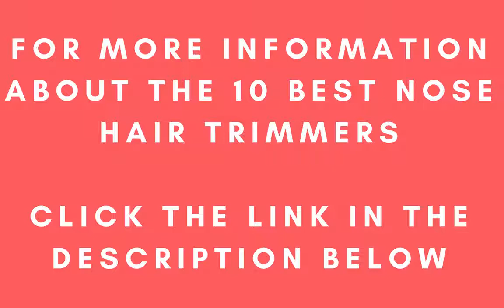Best Nose Hair Trimmers To Buy In 2018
Top 10 Best Nose Hair Trimmers 2018
Panasonic er430k
Check Price on Amazon

Professional water resistant heavy duty steel trimer

This video is just a quick summary of our in-depth reviews article on the 10 Best Nose Hair Trimmers 2018. If you want to read the full in-depth reviews click the link above and go over to our website and read all about the PROS and CONS of every product in our top ten list.

If you liked this video and it helped you make a decision on what Nose Hair Trimmer to buy then please give this video a like and share it with your friends and family.